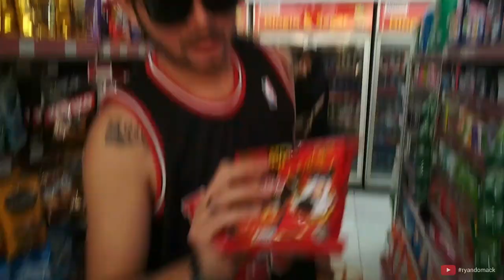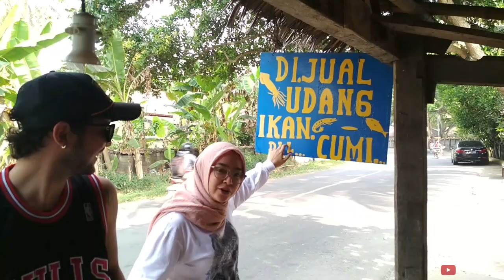ryandomack goes to Anyer (part 2)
LANJUTAN GOES TO ANYER PART 2 GAIIIIISSSSSS...
moon maap capslock semua karena bersemangat sekali setelah mati lampu jadi baru bisa upload vlog hahahaha
Vlog kali ini kita ada challengenya gaiiss.. Semoga menghibur kaliaannnn :)

Thank's to Pantai Anyer, dan mas2 yg jualan Seafood :D